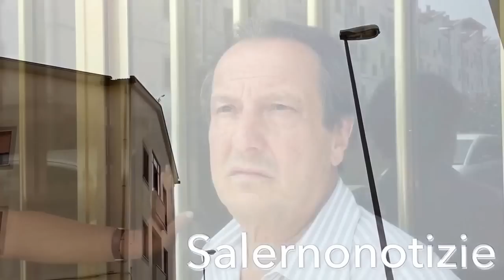Salerno: svelato il mistero del gabbiano che attacca l'uomo